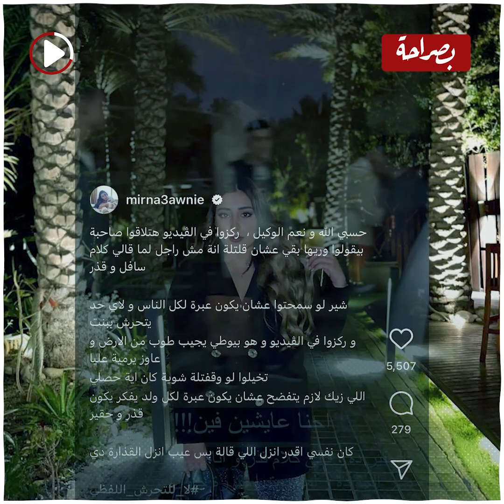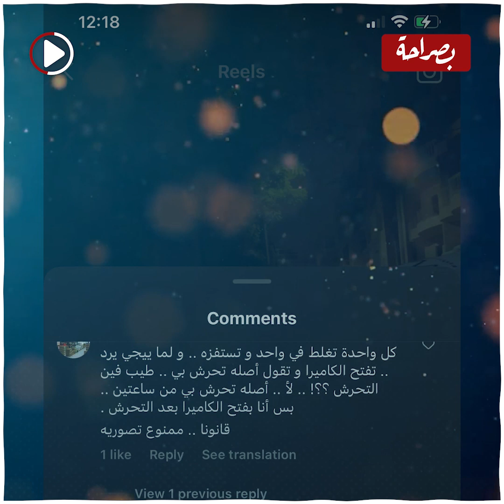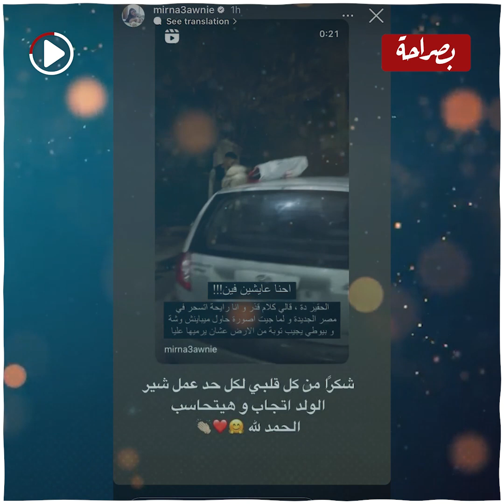البلوجر ميرنا عوني تثير الجدل علي مواقع التواصل الاجتماعى بعد تصويرها لمتـ ـحرش قام بالتحـ ـرش بيها